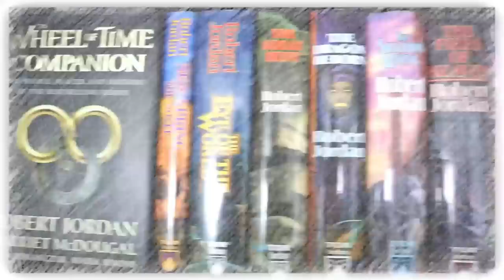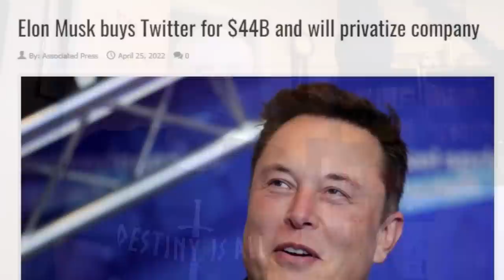Weekly Update: April 30th, 2022 (Life & Reading Vlog)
Mike talks about the week that was and the week that will be for April 30th, 2022.

Mike K.
15201 Mason Rd
Suite 169

0:00 Introduction
1:30 What Am I Reading?
5:20 What Am I Going to Read?
7:32This Week on the Channel
12:30 Next Week Plans
15:16 TV & Movie Talk